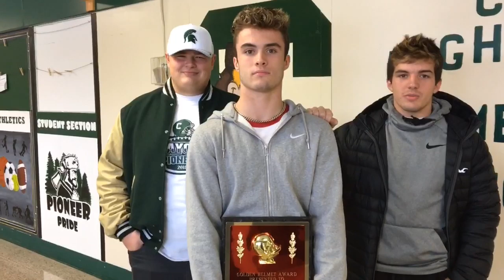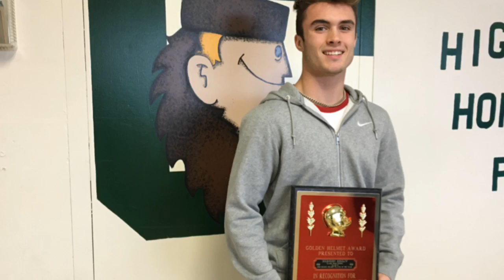Clare teammate talk up Golden Helmet winner Brenden Sersaw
Sersaw was named the area’s top Class B football player for 2018